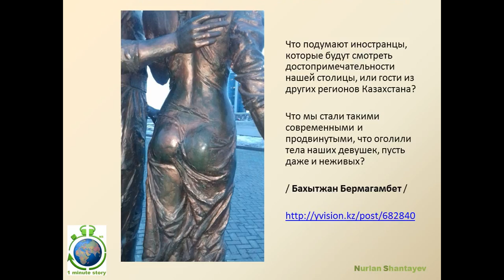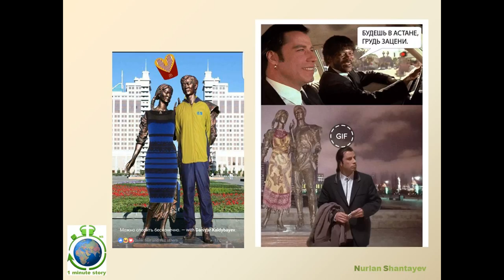Статуя девушки. Парк влюбленных. Астана - 1 Minute Story NS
Произведение «Статуя девушки. Парк влюбленных. Астана - 1 Minute Story NS » созданное автором по имени Nurlan Shantayev, публикуется на условиях лицензии Creative Commons «Attribution» («Атрибуция») 4.0 Всемирная.